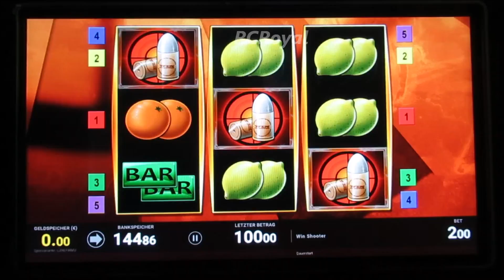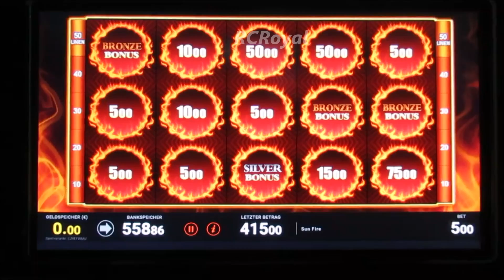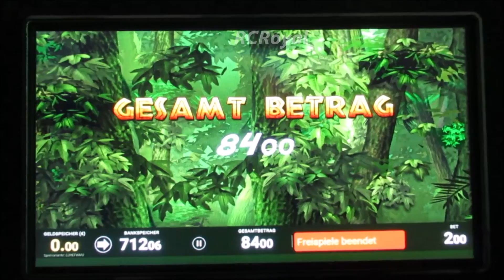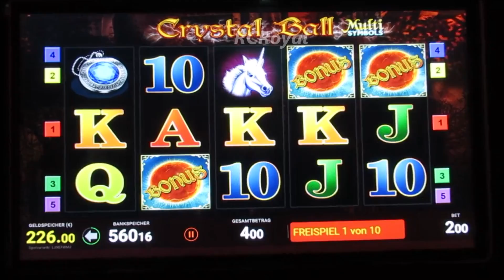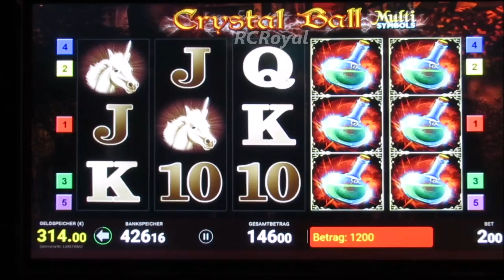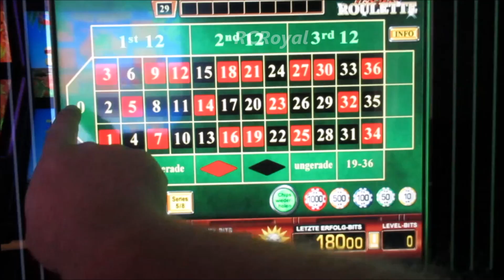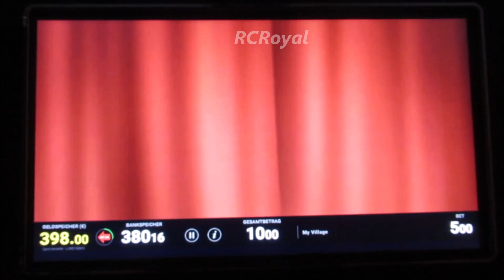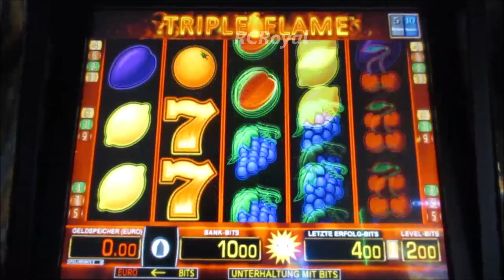Wow! Das ging ja mal wieder richtig ab! Richtig fein Gezockt! So müsste es immer Laufen!